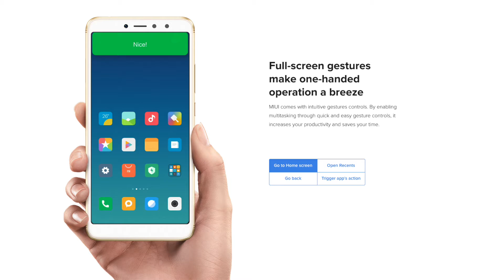Xiaomi Redmi Y2 With 16-Megapixel AI Selfie Camera Launched, Price in India Starts at Rs. 9,999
Highlights

Redmi Y2 has been launched in India
The smartphone goes on sale in the country on June 12

Xiaomi Redmi Y2, successor to last year's Redmi Y1, has been launched in India on Thursday at an event held in New Delhi. Key highlights of the Redmi Y2 include a vertical dual camera setup at the back, an AI-powered 16-megapixel selfie camera, Face Unlock capabilities, and an 18:9 display. Borrowing specifications and design elements from China's Redmi S2, the Redmi Y2 will be available in India in Dark Grey, Rose Gold, and Gold colour variants. It is also the latest offering in the company youth-centric and selfie-focused Redmi Y-Series of smartphones. To recall, the Redmi Y-Series was launched in India with the Redmi Y1 and Redmi Y1 Lite last year; there is no such series in China, Xiaomi's home country. The company also announced the MIUI 10 Global ROM at the event.
Redmi Y2 price in India, launch offers

Redmi Y2 price in India has been set at Rs. 9,999 for the 3GB RAM/ 32GB inbuilt storage variant and Rs. 12,999 for the 4GB RAM/ 64GB onboard storage model. It will be available in Dark Grey, Gold, and Rose Gold. A case will be shipped with the box.

n the meanwhile, Redmi Y2 launch offers include a Rs. 500 instant discount on ICICI Bank on credit and debit cards in the first sale. Airtel is also offering a Rs. 1,800 instant cashback to Redmi Y2 buyers, and up to 240GB data free.
Redmi Y2 specifications

The dual-SIM (Nano) runs MIUI 9.5 based on Android 8.1 Oreo out-of-the-box, and sports a 5.99-inch HD+ (720x1440 pixels) with an 18:9 aspect ratio, pixel density of 269ppi, 450nits maximum brightness, and full screen gestures. It is powered by an octa-core Qualcomm Snapdragon 625 SoC (up to 2GHz), paired with an Adreno 506 GPU and 3GB/ 4GB of RAM.

In terms of optics, the Redmi Y2 sports a vertically stacked dual camera setup on the back, with a 12-megapixel primary sensor and a 5-megapixel secondary sensor that come with a 1.25 micron pixel size and AI-based capabilities. On the front, the phone gets a 16-megapixel selfie Super Pixel sensor with features such as an LED selfie-light, AI Beautify 4.0, and Face Unlock capabilities. There is 32GB/ 64GB of inbuilt storage on the smartphone, expandable via microSD card - with a dedicated card slot. A 3080mAh battery with claimed "full-day" battery life powers the internals from underneath the hood.

Connectivity options on the Xiaomi Redmi Y2 include 4G VoLTE, Bluetooth v4.2, GPS/ A-GPS, Wi-Fi 802.11 b/g/n, a 3.5mm headphone jack, and Micro-USB 2.0. As for sensors, the smartphone gets an accelerometer, an ambient light sensor, digital compass, fingerprint sensor (which can be used as a shortcut for taking selfies) on the rear panel, gyroscope, infrared, and a proximity sensor. Dimensions of the Redmi Y2 are 160.73x77.26x8.1mm and weight is 170 grams.